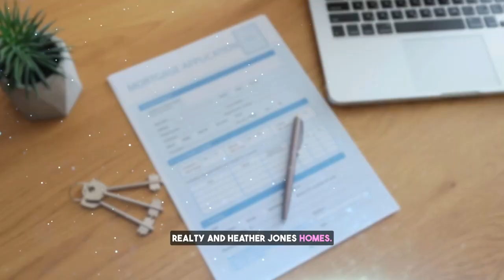What Control Do Sellers Have When Selling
Sellers!!! What control do you have when listing and selling your home!? 🧐

📣HOMEOWNERS, Curious about your home is worth in today's Real Estate market??? Click the link below for a Complimentary Home Evaluation.

📣HOMEBUYERS, Are you wanting to enter the market and buy a home but not sure where to start?? Click the link below for a FREE Virtual Home Buying Seminar

Heather Jones, eXp Realty of California
REALTOR®, MCNE, Featured Top Agent 2023, Digital Marketing Listing Specialist
DRE# 02067219